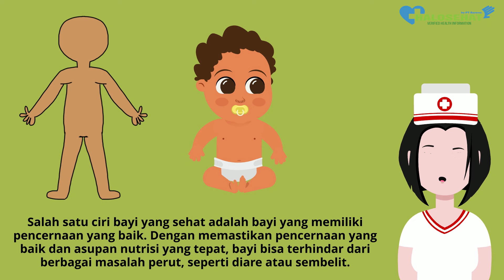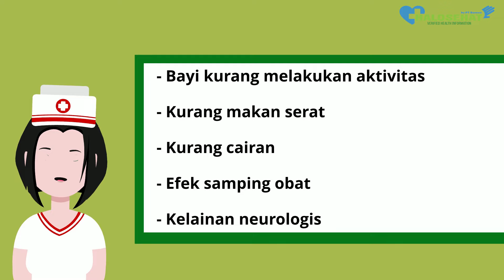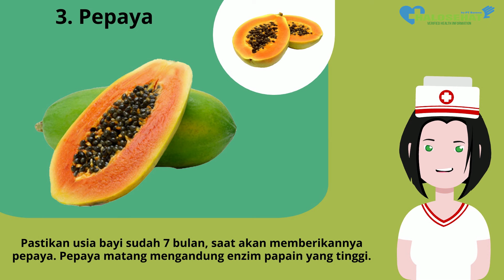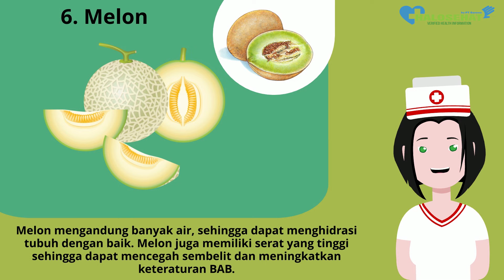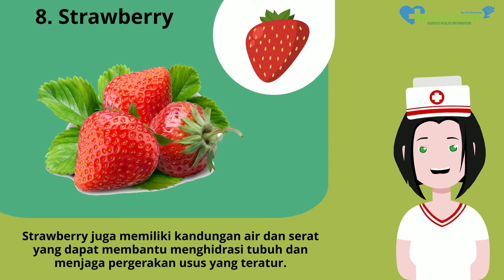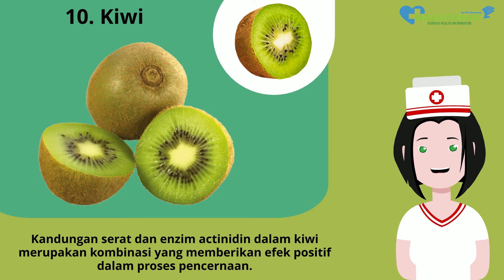Bayi Sembelit? 10 Buah Ini dapat Melancarkan BAB Bayi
Bayi yang berusia di atas 6 bulan sudah boleh mengonsumsi makanan pendamping ASI (MPASI), termasuk buah-buahan. Berikut beberapa jenis buah yang dapat memperlancar sistem pencernaan bayi, agar tidak sembelit.

Medical Research & Source:
1. Kelly Genzlinger & Katherine Erlich. Super nutrition for babies, revised edition: the best way to nourish your baby. Fair Winds Press: 2018.
2. Anonim. Constipation: Infant. Nation Wide Childrens: 2020.
3. Anonim. Constipation in childern. Mayoclinic: 2019.
4. Rachel Nall, MSN, CRNA & Miho Hatanaka, RDN, L.D. What are the best foods to aid digestion. Medical News Today: 2019.
5. Bernadette M. de Gramont & Melanie Santos. 21 Homemade babyfood recipee. Healthline: 2018.
6. Kevin B. Comerford & Keith T. Ayoob. The role of avocados in complementary and transitional feeding. Nutrients Vol 8(5): 2016.
7. Alina Petre, MS, RD (NL) & Miho Hatanaka, RDN, L.D. 7 emerging benefits of pineapple juice. Healthline: 2020.
8. Sarah Garone & Jillian Kubala, MS, RD.When can babies eat blueberries? Plus, an easy diy recipe . Healthline: 2020
9. Megan Ware, RDN, L.D. & Katherine Marengo LDN, R.D. Everything you need to know about strawberry. Medical News Today: 2019.
10. Ashley Marcin & Gerhard Whitworth, R.N. Which juices can help relieve constipation? Healthline: 2019.
11. Annette McDermott & Atli Arnarson BSc, PhD. 7 nutritious benefits of eating cantaloupe. Healthline: 2019.
12. Elise Mandl, BSc, APD. The 17 best foods to relieve constipation. Healthline: 2018.